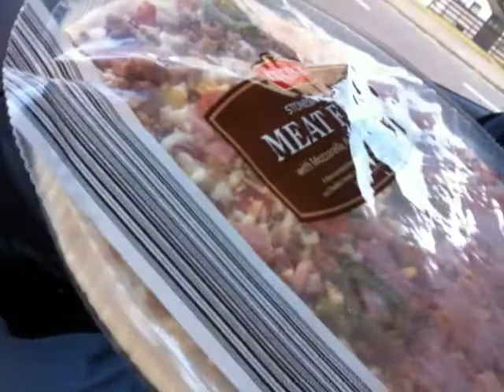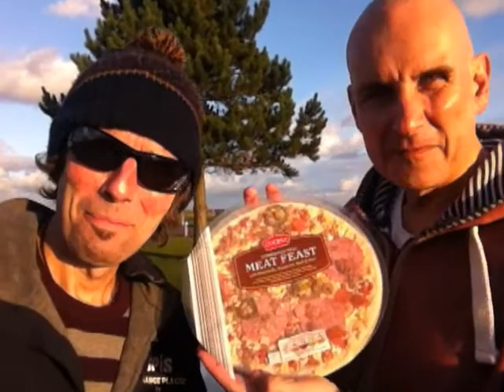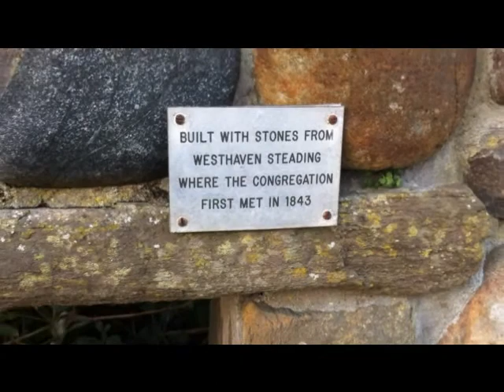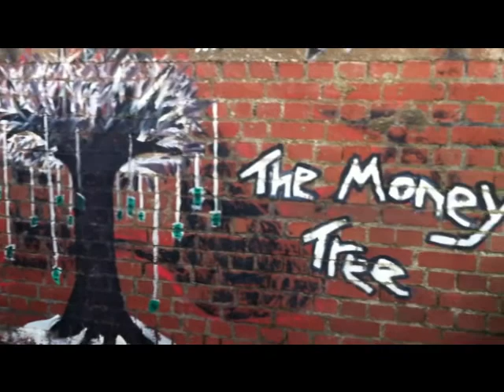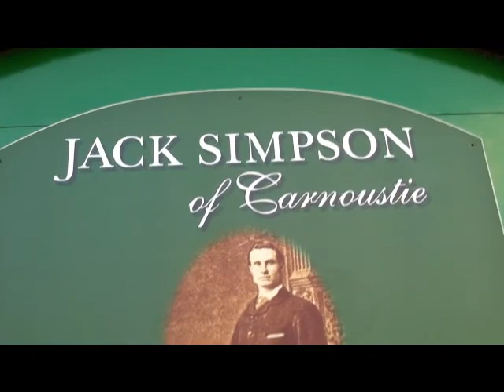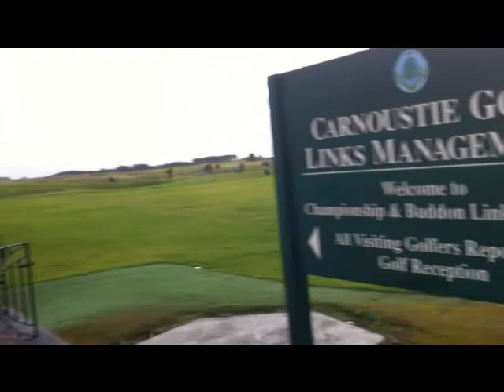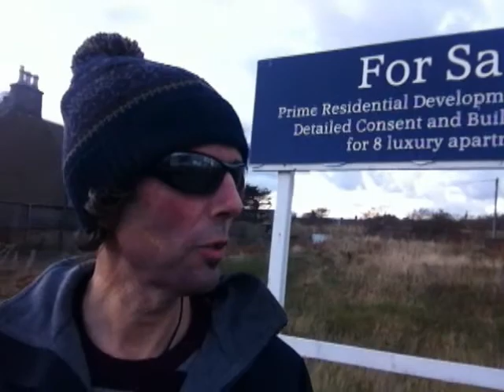Carnoustie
A cold night at carnoustie as Jag has a quick look at the golf courses.